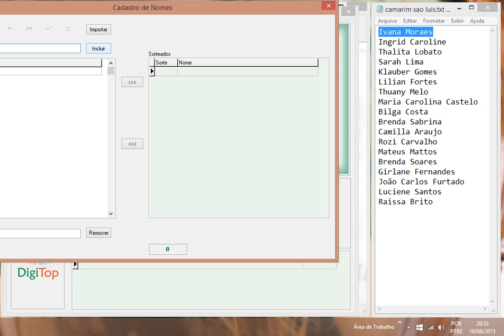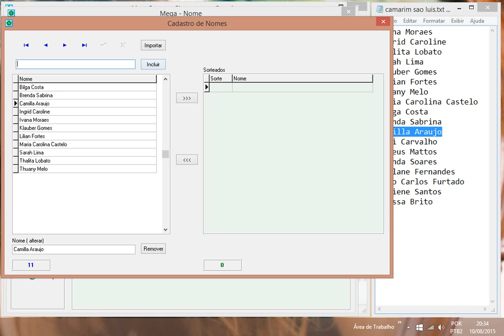Sorteio - Camarim de São Luis/MA (15/08/15)